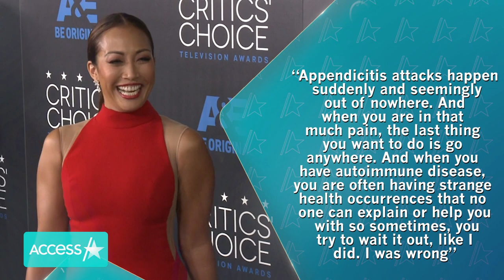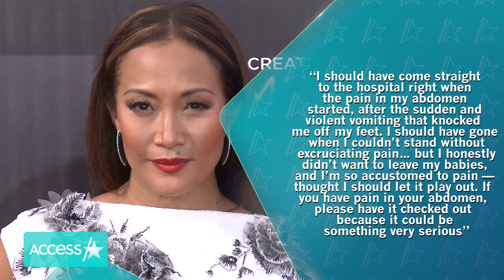Carrie Ann Inaba’s Update After Having Emergency Surgery For Appendicitis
Carrie Ann Inaba is on the mend. The “Dancing with the Stars” judge took to Instagram on Thursday to share a video of her in the hospital, revealing she had an emergency appendectomy last week, calling it “quite a painful experience.” “Appendicitis attacks happen suddenly and seemingly out of nowhere. And when you are in that much pain, the last thing you want to do is go anywhere. And when you have autoimmune disease, you are often having strange health occurrences that no one can explain or help you with so sometimes, you try to wait it out, like I did. I was wrong,” the caption reads in part.